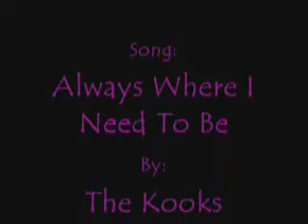ChessShipping ~ I Always Thought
Yes! I did one! So, I love this pairing name. I love, love, love it so much. Seriously it's not even funny xD

And more name fun: this band, The Kooks, is kooky! The album name is Konk xD I love it!